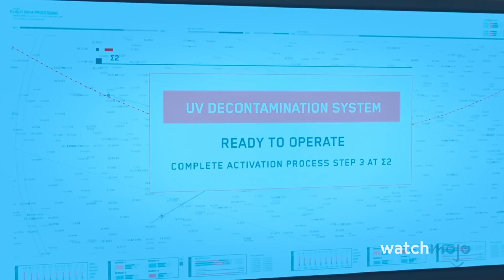10 NAJGORSZYCH SERIALI 2022 ROKU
Sukces nie jest dla każdego. W tym odcinku  przyjrzymy się największym klapom i rozczarowaniom, które miały premierę w telewizji w 2022 roku! Pojawią się takie tytuły, jak ''Echa'', ''Blockbuster'', ''Fairview'' i wiele innych!